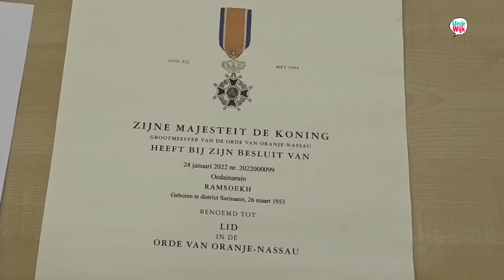Koninklijke onderscheidingen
Op 26 april van dit jaar kregen vijf Overvechters een koninklijke onderscheiding, onder wie de heer Oedainarain Ramsoekh en mevrouw Florie Debipersad. Allebei zijn ze al tientallen jaren actief in de stad Utrecht. Verslaggeefster Els Wegdam sprak met beide trotse laureaten.